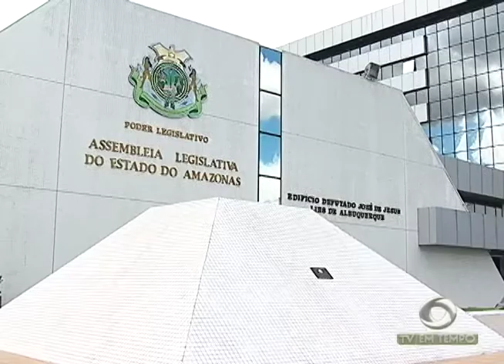Dica à quem tem cachorro, hotéis para cães são uma boa opção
03º BLOCO JORNAL 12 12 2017 - Dica à quem tem cachorro, hotéis para cães são uma boa opção